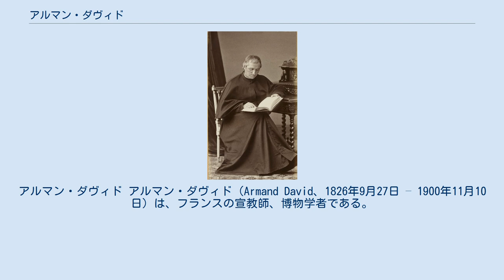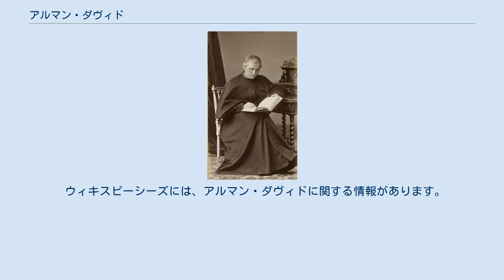アルマン・ダヴィド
バスクの人物_(職業別)
ピレネー＝アトランティック県出身の人物
在中国・フランス人
アルマン・ダヴィド アルマン・ダヴィド（Armand David、1826年9月27日 – 1900年11月10日）は、フランスの宣教師、博物学者である。
中国で博物学調査を行い、ジャイアントパンダの存在をヨーロッパに報じた人物である。
 フランス南西部の、ピレネー＝アトランティック県のバイヨンヌ近くのバスク人の村に生まれた。
1848年にカトリックのヴィンセンシオの宣教会に入会したときには自然科学に対する興味を持っていた。
1862年に司祭になり、その後すぐに北京に派遣されると、自然史博物館のための動物、植物、鉱物や化石の標本を集めた。
フランス政府の依頼でパリに送られた標本は注目を集めた。
パリ植物園は、より多くの標本収集のために中国各地の採集旅行を依頼した。
それまでヨーロッパで知られていなかった動物や植物の標本は、生物の系統的研究や種の地理的な分布の研究に重要な資料となった。
 1888年4月にパリで開かれたカトリックの国際学術大会で発表された報告では、中国で200種の哺乳動物を発見し63種が新種であり、鳥類は807種の発見のうち65種が新種であった。
爬虫類、両生類、魚類の膨大な標本を研究のため専門家に送り、大量の昆虫の標本はパリ植物園に送られた。
植物資料にも52の新種が発見された。
 特筆されるダヴィドの発見はシフゾウと四川省宝興県でのジャイアントパンダの発見で、シフゾウは当時すでに中国皇帝の狩猟用庭園で飼育されていた個体を除いて絶滅したとされていたが、標本を確保することに成功しヨーロッパに送った。
1869年に中国とチベットの境界領域の四川省に入り、地元の猟師が持っていたパンダの毛皮を欧米人として初めて発見し、後に国立自然史博物館に毛皮と骨などを送った。
 Davidは、植物の学名で命名者を示す場合にアルマン・ダヴィドを示すのに使われる。
（命名者略記を閲覧する／IPNIでAuthor Detailsを検索する。） ウィキメディア・コモンズには、アルマン・ダヴィドに関するカテゴリがあります。
 ウィキスピーシーズには、アルマン・ダヴィドに関する情報があります。